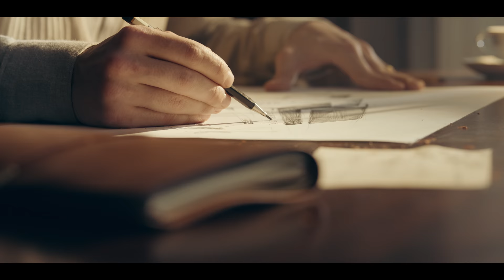Eti - 60 Yıldır Amacımız Hep Aklımızda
Kurucumuz Firuz Kanatlı’nın “İnsanlığın mutluluğundan daha yüce bir amaç yoktur” sözüyle ortaya koyduğu var oluş amacımıza büyük bir bağlılıkla 60 yıldır hayata mutluluk katmak için çalışıyoruz.

Görürsünüz bizi yakından bakarsanız mutluluğa,
60 yıldır amacımız hep aklımızda!